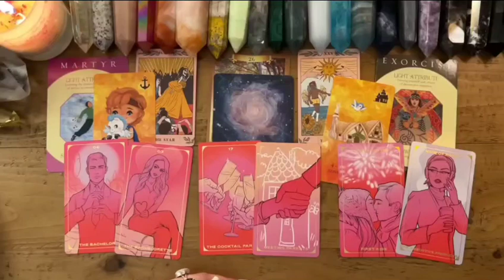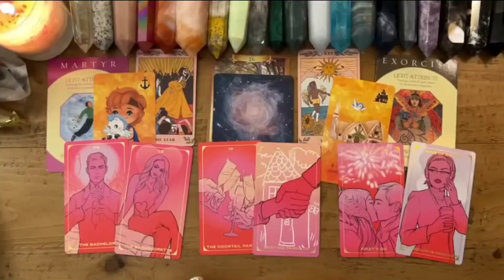ARIES🔥JANUARY 2024🚨THEIR OPINION OF YOU🤔HAS DRASTICALLY CHANGED🤨 SINCE YOU DID THIS😵😱 TAROT LOVE 👀